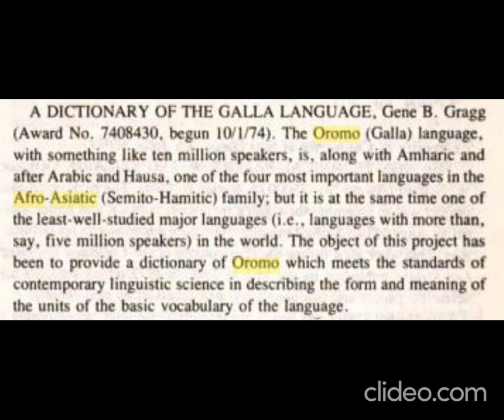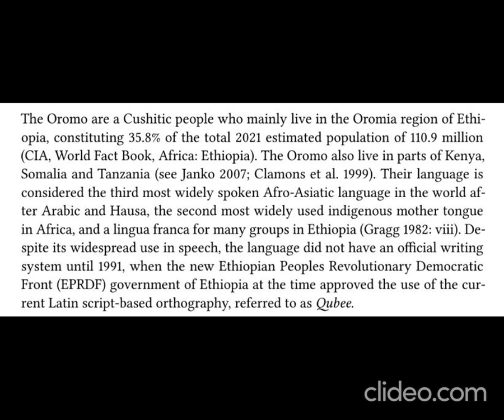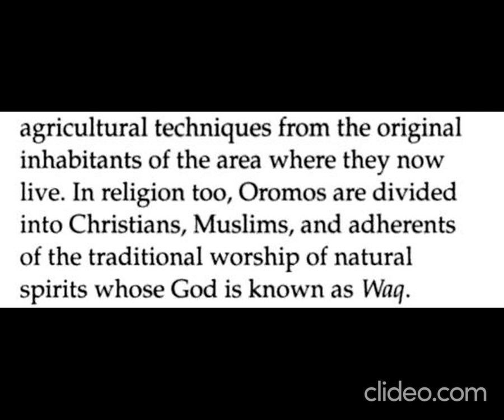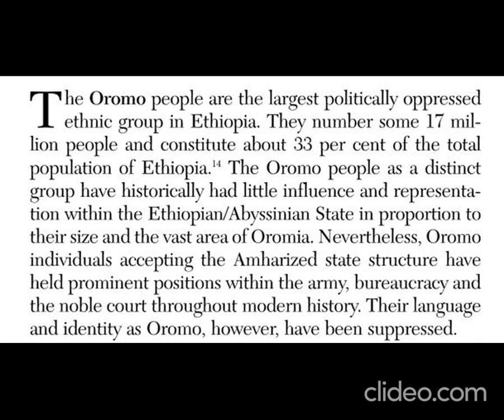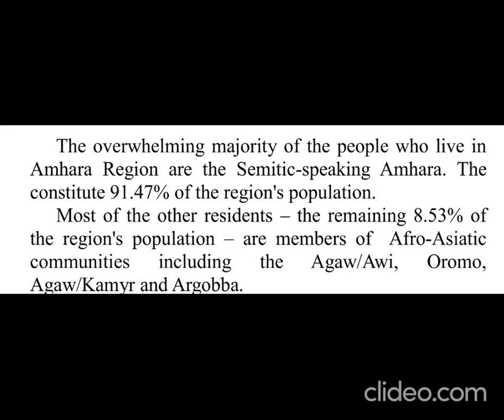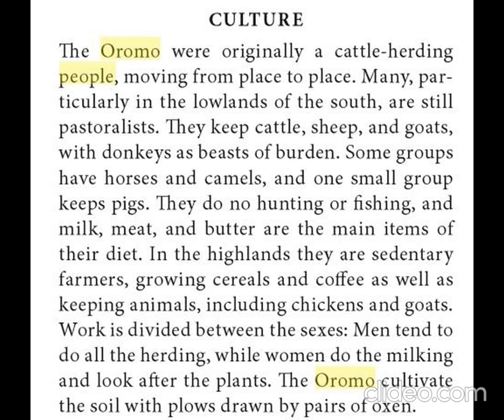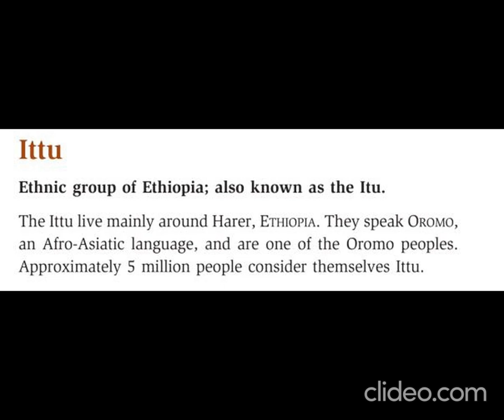The Oromo Tribe - Afro Asiatic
Oromo, the largest ethnolinguistic group of Ethiopia, constituting more than one-third of the population and speaking a language of the Cushitic branch of the Afro-Asiatic family.